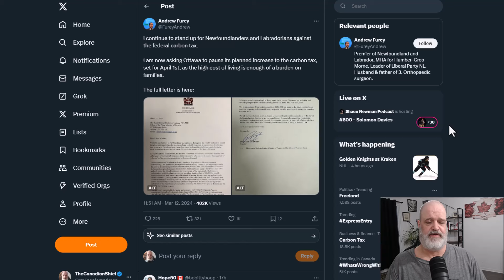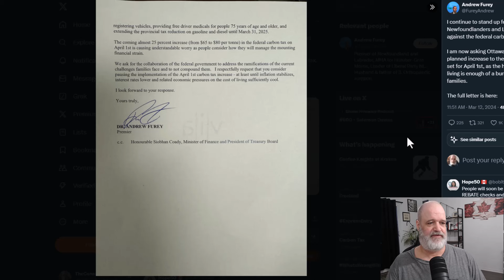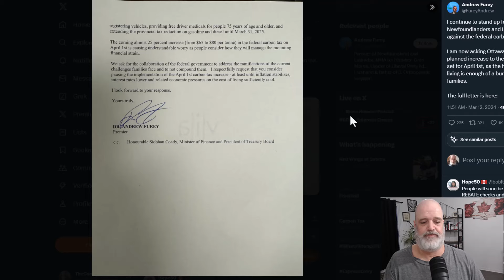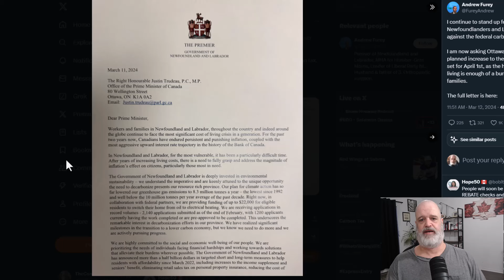Liberal Turning Against PMJT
The NFLD Premier comes out against the carbon tax. Is it real or smoke and mirrors?